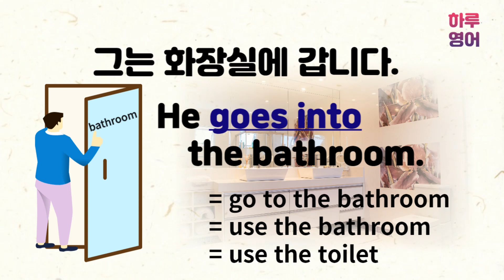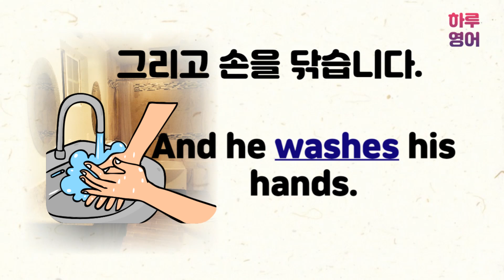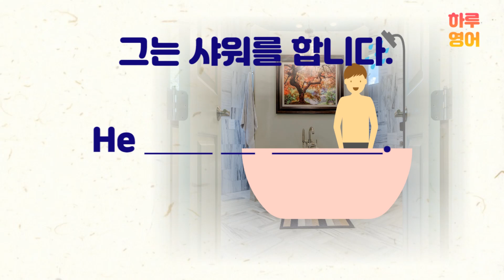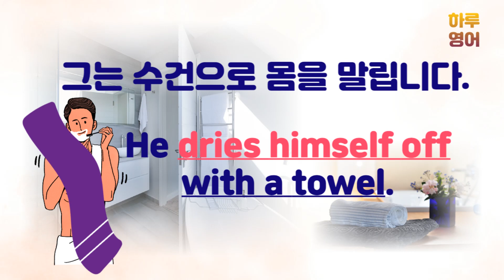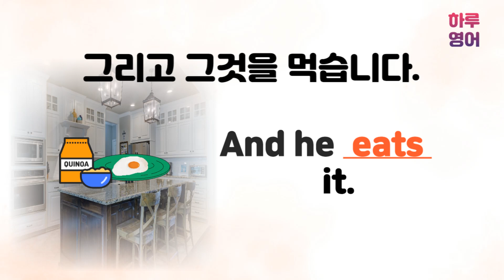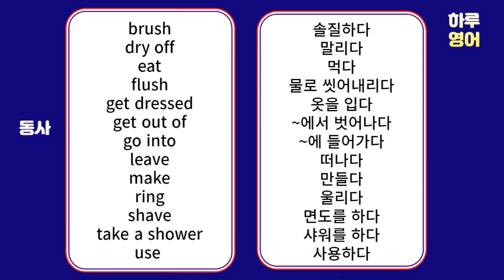[영어회화] 생활영어 / 매일 반복되는 활동 영어로 말하기] 기초 유용한 영어 표현/아침에 하는 첫 번째 활동/first thing in the morning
자주 반복되는 생활 속의 표현을 영어로 연습해보세요